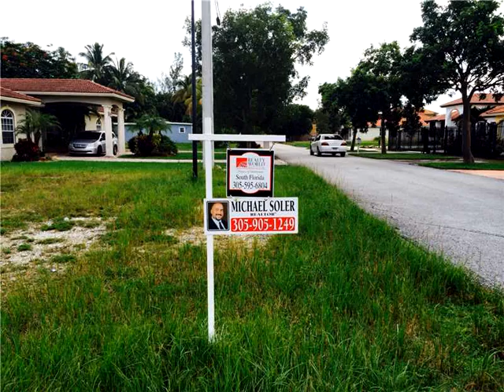17235 SW 92 CT,Miami,FL 33157 Terreno Residencial En Venta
Uno de los Últimos lotes residenciales en palmetto bay. hermosas casas ya construidas alrededor de Él. construir la casa de tus sueÑos!